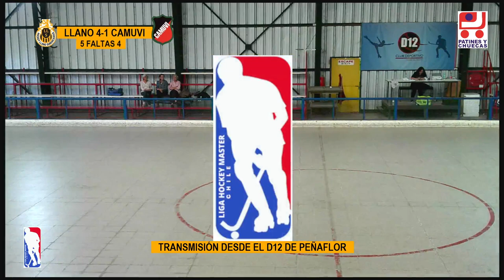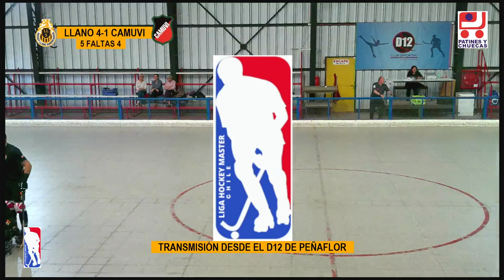LIGA MASTER 2024, APERTURA: LLANO MASTER VS. CAMUVI (Segunda Parte)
Fecha 2 de la XIV temporada de la LHM